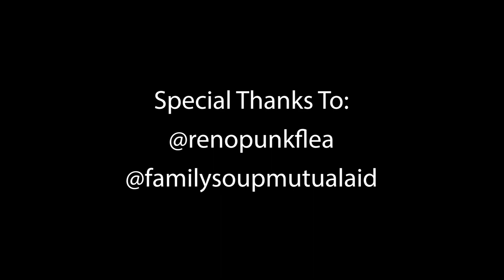Musicians and Mutual Aid Groups Team up in Reno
Cole Payne reports on members of the Reno Punk Flea Market and Family Soup Mutual Aid to help struggling members of the community.

It was also Kadillac Kim's 40th birthday. To celebrate being feral into her forties, she and friends from the Reno Punk Rock Flea Market gathered at the 40 Mile Saloon for a night of good food, music, and drinks. It was far more than a birthday party, though. The party was hosted together with Family Soup Mutual Aid, described as a sister group to "the Flea", in order to raise money for the houseless people of Reno and also for the victims of a hit and run during a Food Not Bombs outreach event which left two volunteers injured and one unhoused woman dead.